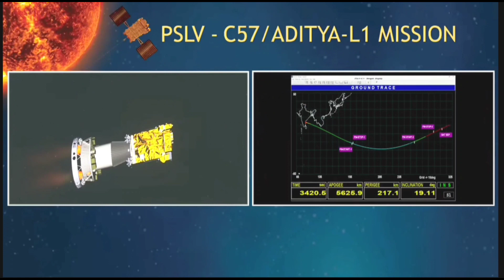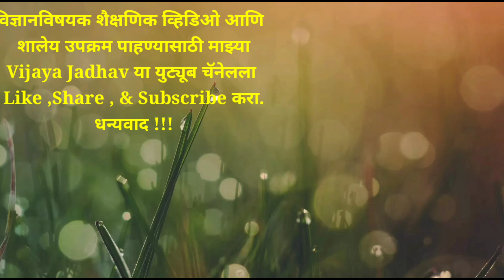इस्रोने आदित्य एल-1मोहिमेचे सतीश धवन स्पेस स्टेशनवरून यशस्वी प्रक्षेपण केले.India's 1st Sun Mission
Isro Succesfully Launch Aditya L-1Mission from Satish Dhavan Space Station India's First Sun Mission
चंद्राच्या दक्षिण ध्रुवाजवळ उतरणारा पहिला देश बनून इतिहास घडवल्यानंतर काही दिवसांनी भारताने सूर्याकडे पहिले निरीक्षण मोहीम सुरू केली आहे. आदित्य-L1 शनिवारी श्रीहरिकोटा येथील लॉन्च पॅडवरून 11:50 भारतीय वेळेनुसार (06:20 GMT) वर निघाले. ते पृथ्वीपासून 1.5 दशलक्ष किमी (932,000 मैल) प्रवास करेल - पृथ्वी-सूर्य अंतराच्या